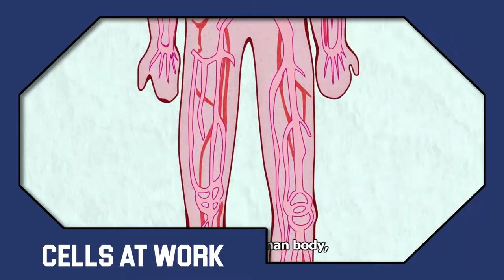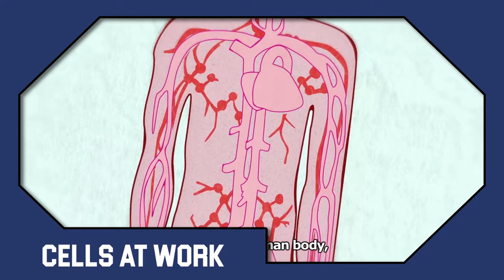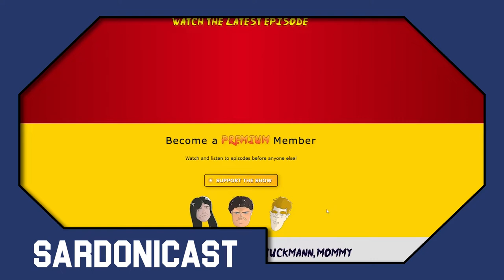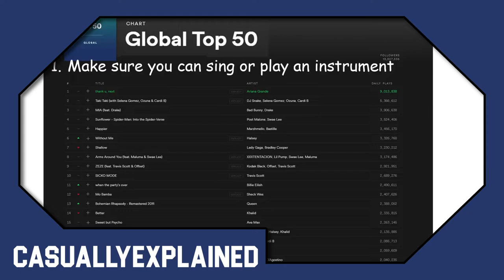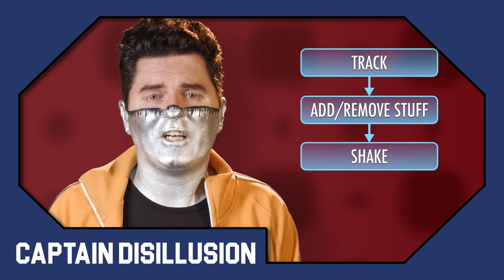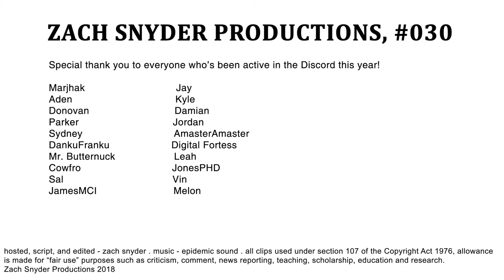My Favorite Things of 2018! | YOUR EVERYDAY NERD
YEN #030 - Today we take a look at my favorite things of 2018!